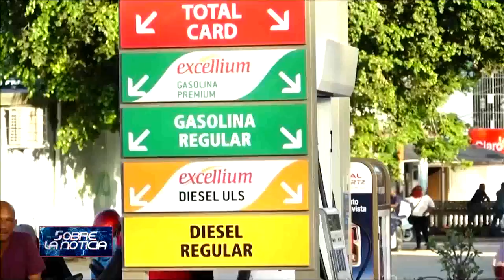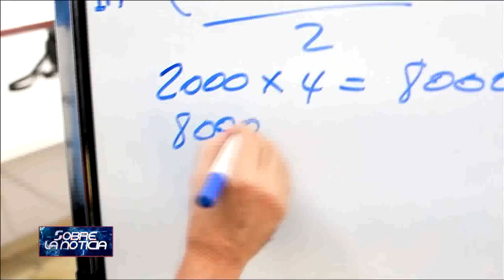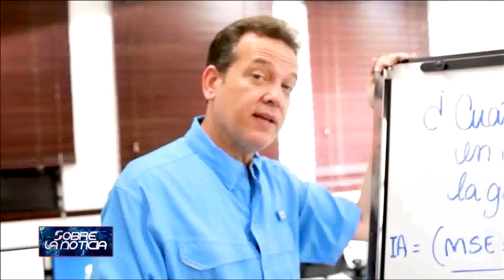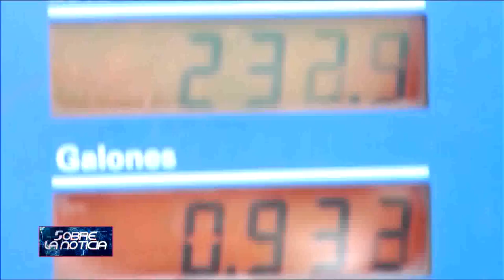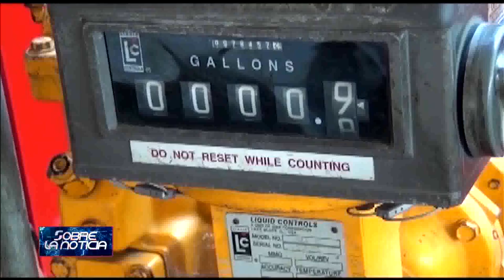Precio de los combustibles crea tensión económica en el país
Sobre la Noticia, BLOQ 2, 23 enero 2022, con Bernardo Núñez y Edmundo Ledesma